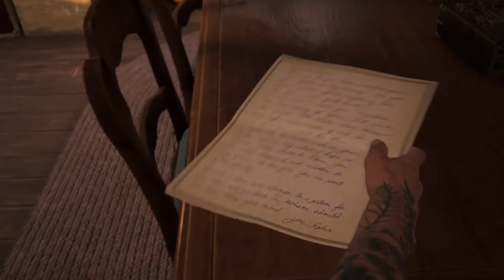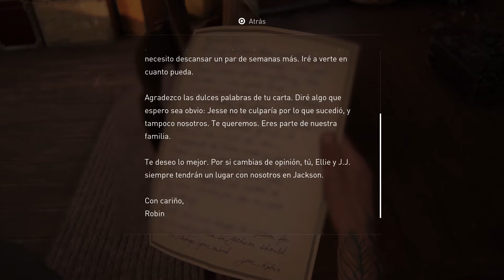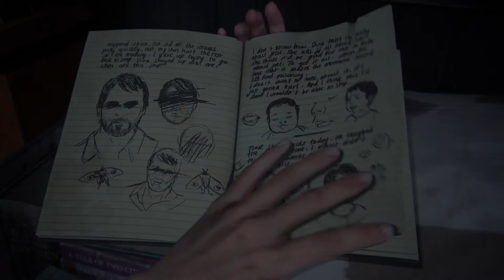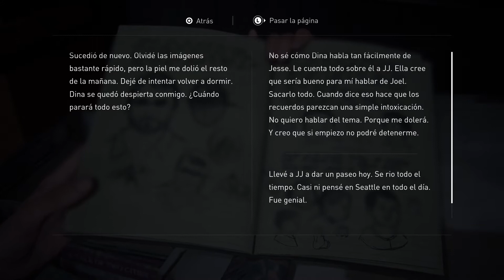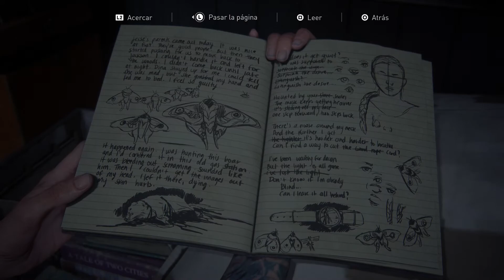THE LAST OF US PART II - CAP. 31 l ABBY VS ELLIE